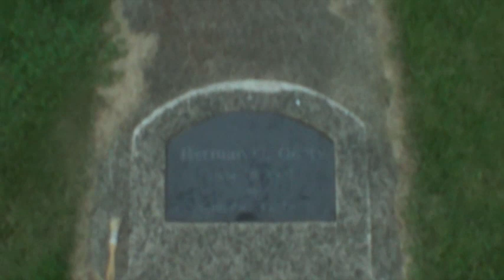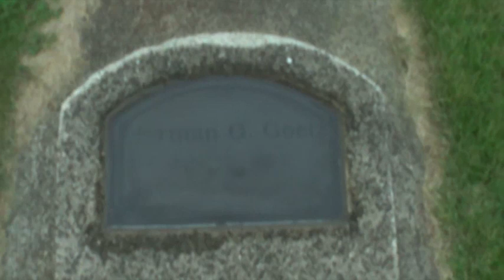Remembering Uncle Herm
join us as we travel to the resting place of Bear's great uncle and properly mark his stone!